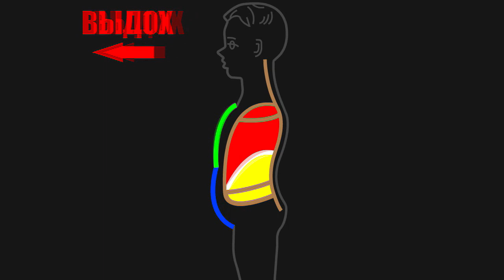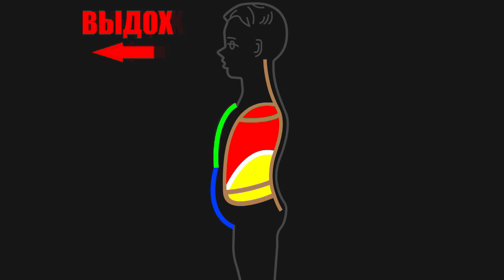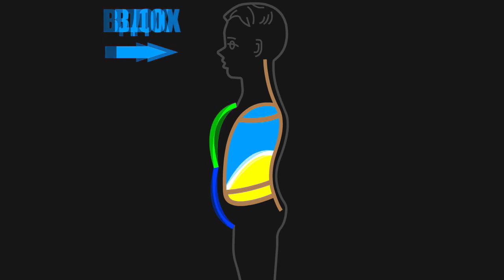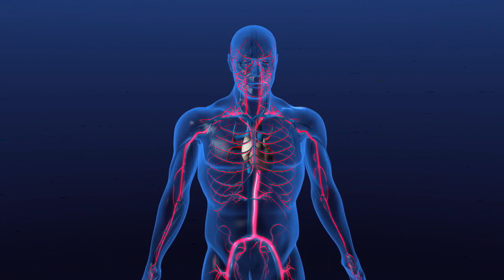Дыхание и КРОВООБРАЩЕНИЕ. А Л Ла Ху - А К Ба Р! Ритм клапанов сердца!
Дыхание и кровообращение осуществляются ТОЛЬКО при движении диафрагмы!

Если вы это поймёте, то будете тренировать мышцу ДИАФРАГМЫ и, таким образом будете управлять и своим Здоровьем, и продолжительностью своей Жизни!

Я пою А Л Ла Ху - А К Ба Р   - на вдохе 8 ударов.

Я пою А Л Ла Ху - А К Ба Р - на ВЫДОХЕ 8 ударов сердца.

Пение с сопротивлением и на ВДОХЕ, и на ВЫДОХЕ не менее 90 минут в сутки даёт БЕСКОНЕЧНУЮ Жизнь. Дышите полным дыханием ЙОГОВ!